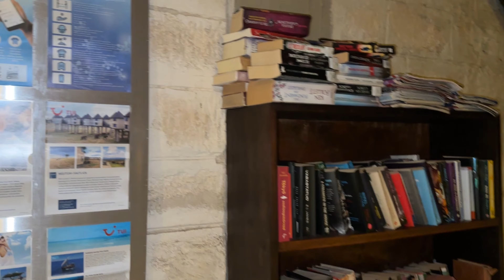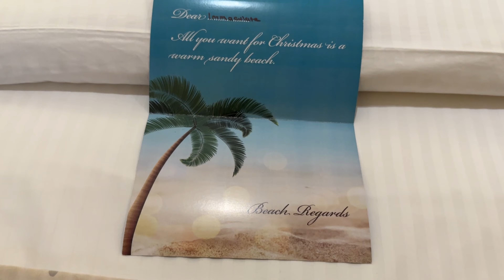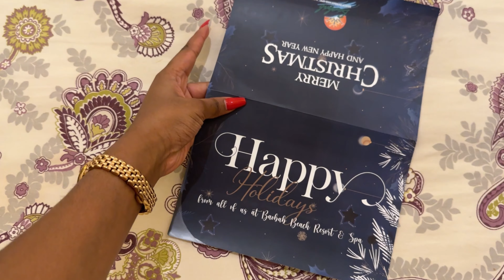TRAVEL VLOG; Flying my brother on a 500k Expensive,all inclusive vacation for Christmas 🎅